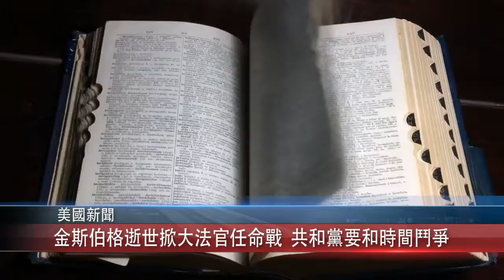0921 國 金斯伯格逝世掀大法官任命戰 共和黨要和時間鬥爭